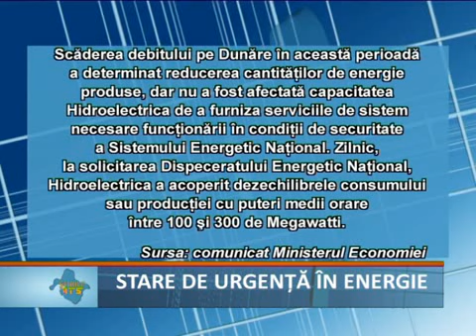Stare de urgenta in energie